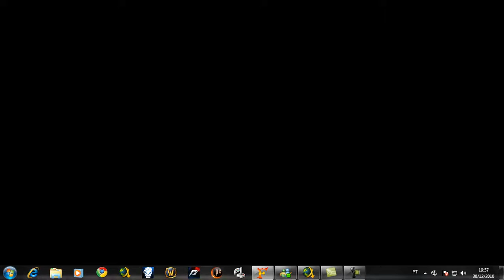Frets on Fire - Nemesis Cradle of Filth